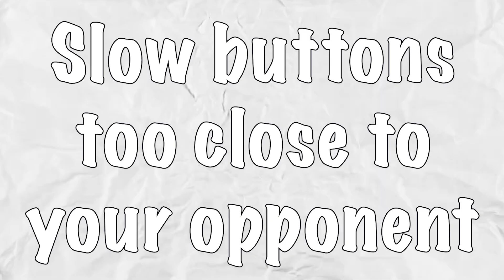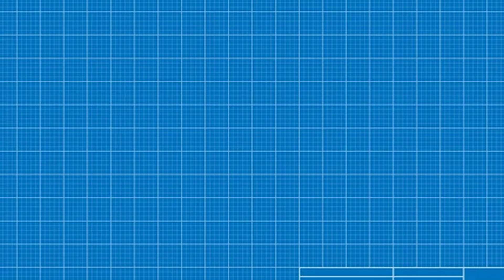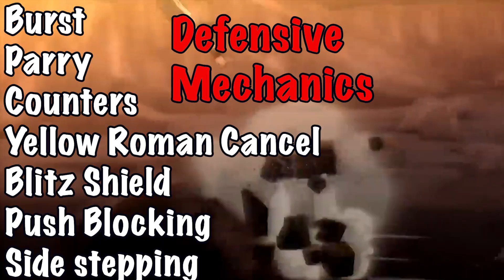Using REAL LIFE To Help YOU Understand Fighting Games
Something about a video game that’s suppose to simulate real combat felt like an opportunity to highlight the difference between real combat and traditional 2d video games. How trades and risk vs reward in small interactions define fighting games. It's easy to get lost in the sauce of all the buttons and crazy combos you see but it all follows some basic rules.

Fighting game developers have even taken into account the difference in trades with Super armor moves. However, I'll save my breakdown of super armor for another day.

Intro: 00:00 - 00:41
Trades: 00:42 - 01:55
Range Determines Everything: 01:55 - 04:14
Mini Game: 04:17 - 08:15
The Jab Punch: 08:16 - 11:59
The Conversation: 12:00 - 14:52
Counter-hits: 14:53 -18:05

S/o Dontlosetofear for the storm content. Check out the full fight used in this video on his channel